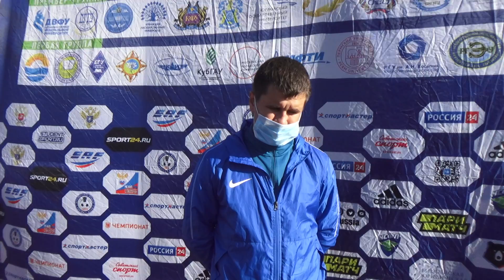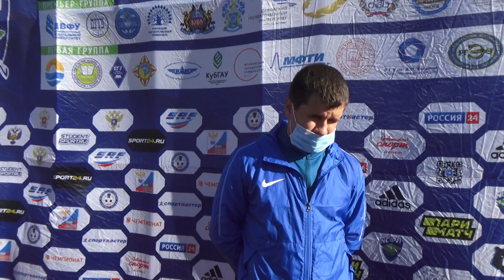Тренер СГУ Алан Дряев после матча СГУ - ПГАФКСиТ (1:2)